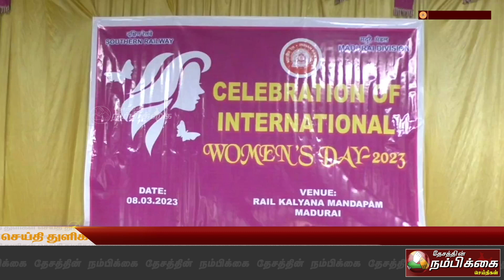மதுரையில் தெற்கு ரயில்வே சார்பாக உலக மகளிர் தின விழா கொண்டாட்டம்